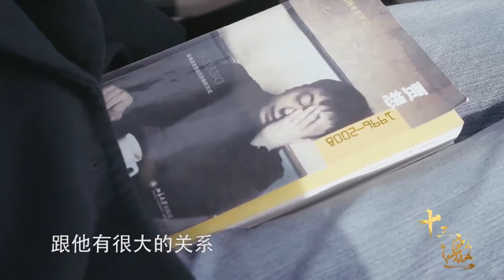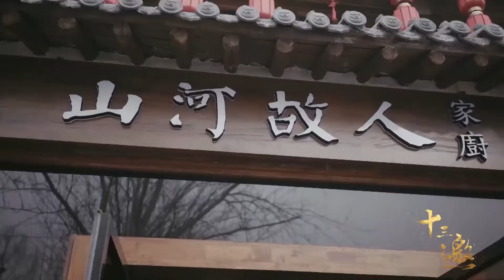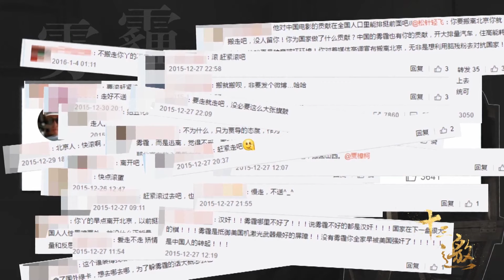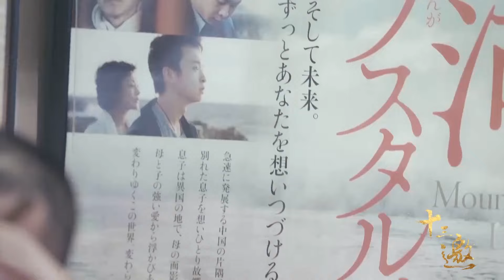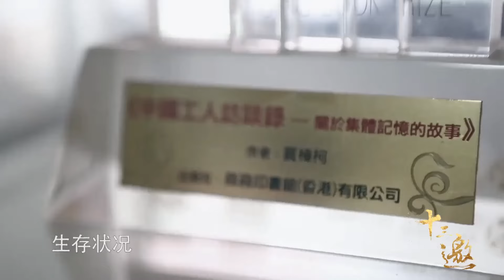失我者永失！无论是友情还是爱情，一定要做到这件事《十三邀S1 ThirteenTalks》